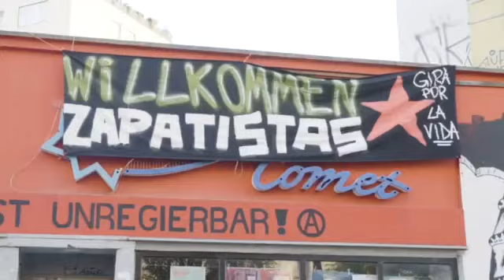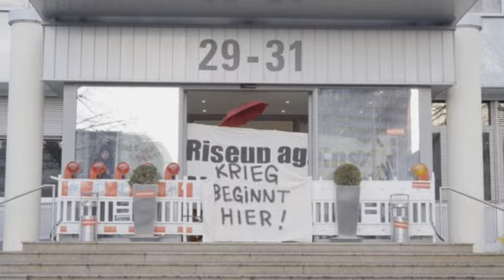Aufruf zur Demo: Frankfurt/Main, 16.10.21 | FÜR DAS LEBEN, GEGEN DEN KAPITALISMUS | Zapatista-Reise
Quelle: Medienkollektiv Frankfurt